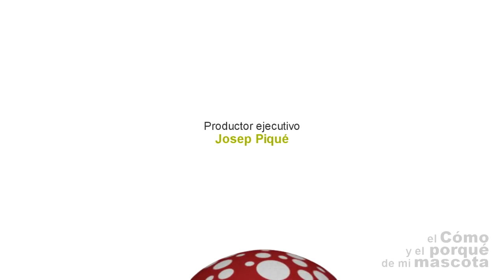HURONES - La sordera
En este episodio de EL CÓMO Y EL PORQUÉ DE MI MASCOTA os lo explicamos todo sobre la sordera en hurones y los trucos para hacer su vida mejor si tu hurón la padece.

Si quereis encontrar nuestros productos no dudeis en visitar nuestra web